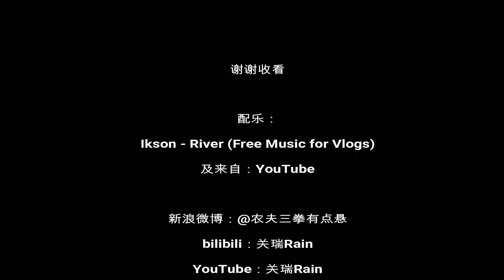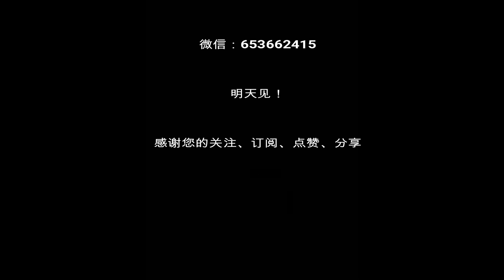Vlog129爱马仕两款鳄鱼小包｜我的观众向我描述的爱马仕SA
家人来了，我的日常需要分一部分给他们。
爱马仕鳄鱼皮的两个小包
Birkin25已出两个金刚色欣赏
我的大胖儿子……